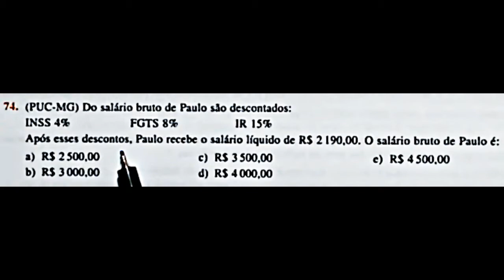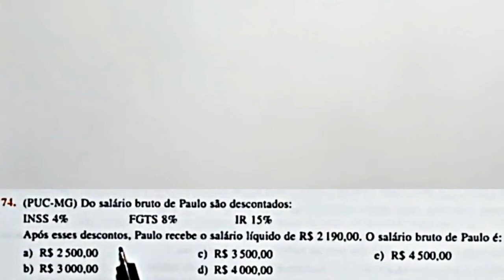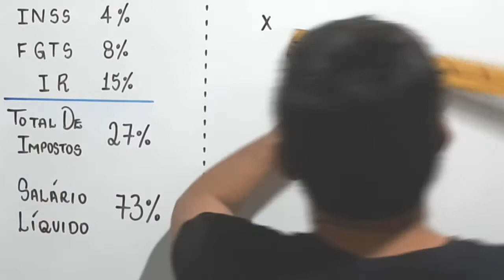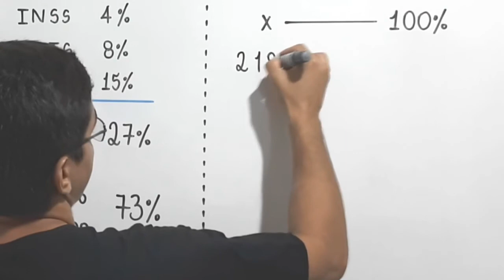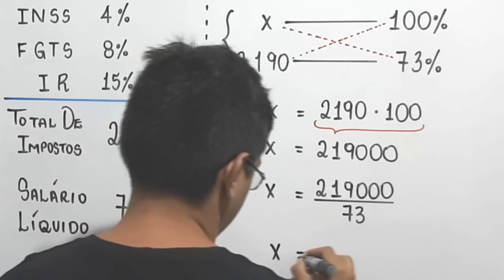PORCENTAGEM - EXERCÍCIO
Olá, amigos do meu canal no YouTube. Eu sou o professor Demóclis Rocha e neste vídeo apresentarei uma questão sobre Porcentagem.
Vamos fazer a leitura do enunciado.

74. (PUC - MG) Do salário bruto de Paulo são descontados: INSS 4%  FGTS 8%   IR 15%. Após esses descontos, Paulo recebe o salário líquido de R$ 2190,00. O salário bruto de Paulo é:

Muito bem. O que a questão pede?
A questão pede o salário bruto de Paulo. Você lembra o que é o salário bruto? Salário bruto é quanto uma pessoa ganharia se não fossem descontados os impostos.
O que nós sabemos? Sabemos que são descontados 4% de INSS, 8% de FGTS e 15% de IR. Sabemos o valor do salário líquido de Paulo? Sim, o salário líquido de Paulo é R$ 2190,00. O salário líquido é o valor que de fato ele recebe, depois que já são retirados os impostos.
Perceba que a porcentagem de cada imposto incide sobre o salário bruto. Podemos juntar todos esses impostos e dizer que 27% do salário bruto de Paulo corresponde ao que ele paga de impostos, pois 4%+8%+15%=27%.
Agora, perceba que se 27% do salário bruto corresponde ao que ele paga de impostos, então 73% do salário bruto é o que ele, de fato, recebe. Isto é, 73% do salário bruto corresponde ao salário líquido de Paulo. O salário bruto é o todo, o todo corresponde a 100%. Como 27% ele paga em impostos, o restante, isto é, 73% é o valor que ele recebe, o salário liquído.
Para resolver o problema, agora, podemos usar uma regra de três simples.
Vamos usar a letra x para representar o salário bruto de Paulo. Assim, x corresponde ao total que ele recebe, x corresponde a 100%. Sabemos que ele recebe 2190 reais de salário líquido. Como vimos, seu salário líquido corresponde a 73% do salário bruto. Tudo pronto, basta agora multiplicar em cruz e igualar os resultados. Veja:
Portanto, o salário bruto de Paulo é R$ 3000,00. O item correto é o item B.
Se você gostou do vídeo, clique em gostei!
Deixe um comentário com a sua opinião sobre a questão.
A gente fica por aqui, um abraço e até a próxima, tchau!